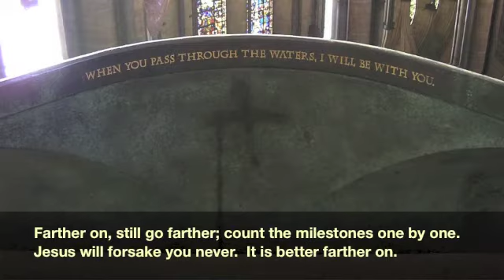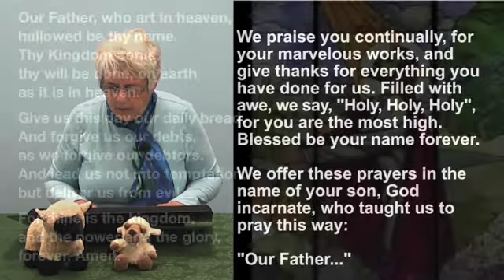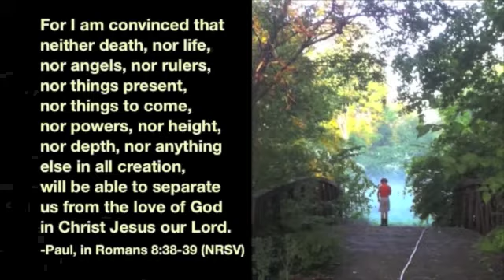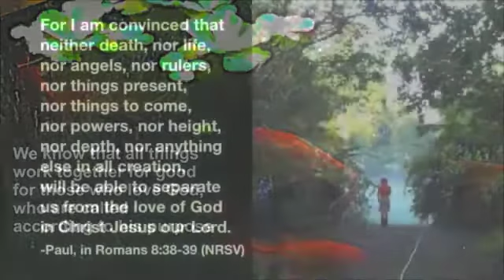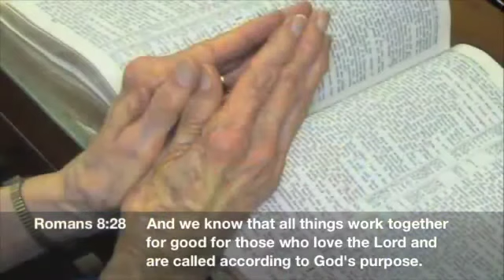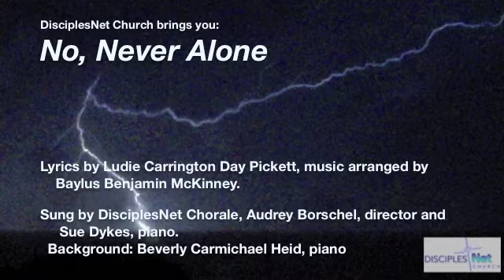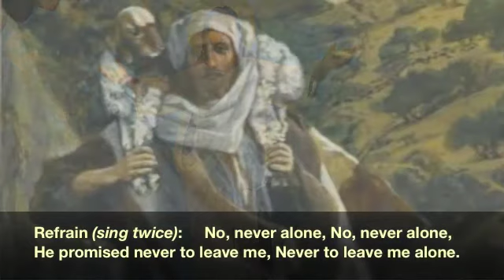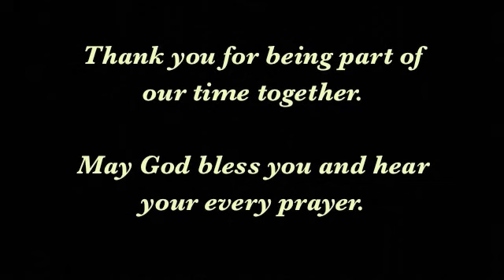DisciplesNet Worship #370, “Master Pieces” (Phelps 07.30.2017)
What to do when your world seems to be in pieces…can anyone help put it together again? At DisciplesNet, we believe so, and invite you to join us in worship as we study, pray, and celebrate God’s presence with us throughout all of our days. Our worship includes song, scripture, prayer, and this week a special message by Pastor Deb, speaking from Romans 8:26-39
And as we do every week, our time together includes a time of communion (breaking of the bread) where you may choose to participate, or simply meditate as we tell of Jesus' invitation to "do this in remembrance of me." We believe that Christ extends the invitation to all, and that we come not because we are wholly righteous, but that we are redeemed.
If you would like to share with us at the table we ask that you prepare a piece of a type of bread for you, and a drink such as grape juice, wine, or water. As we pray, our prayers are given to extend to where you are.
 If you are unable to eat or drink, you may want to use a symbolic gesture or mental symbol as you come together at this table of remembrance with us. (Scroll down for an Order of Worship)

ORDER OF WORSHIP:
1. Opening intro: “Jesus Loves Me”
2. Introduction: Pastor Bob
3. Hymn: “Farther On” Dean Phelps
4. Prayer, with Lord’s Prayer: Pastor Russ
5. Scripture: Romans 8:38-39 (NRSV) Elder Janet
6. Hymn “Just a Closer Walk”
7. Message: “Master Pieces”
8. Song: “No Never Alone”
9.Communion: Elder Susan
10. Hymn: “We Have Been Redeemed”
11. Sending out

ABOUT OUR DISCIPLES SHEEP:
You may notice in our videos that we have various stuffed sheep with us in worship. To us, these are not toys, but important parts of our church.
It happened this way: When we began producing worship as DisciplesNet in November 2010, one of the first problems we recognized was that when we are speaking to the people on the other end of a camera and internet, we cannot actually see the people to whom we were speaking. It was easy to speak to the other pastors in the room, but as we prayed and preached and spoke, we instead wanted to be reminded of the people for whom we were serving—including people whose best way to attend worship might be online. We wanted to be speaking to them---and as best we could hearing and telling their stories.

So, on a whim, we set some sheep that we’d used for a children’s sermon in front of our speakers, and found that helped! Before we knew it, their number was growing. They spilled over onto the table as we spoke. They have become dear to us and no longer children’s toys— but representations of all of the sheep of God’s pasture, all of God’s children—the real people like you, whom we may not be able to see in real life, but wish never to forget are there, and are each and everyone loved by God more than we can ever comprehend. Those sheep are why we are here.